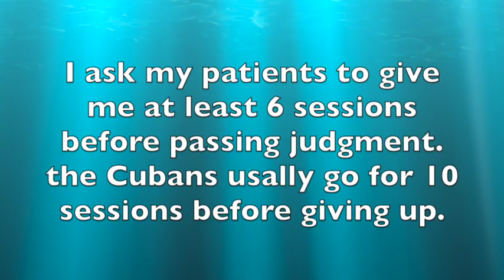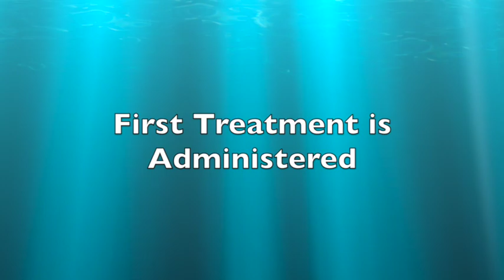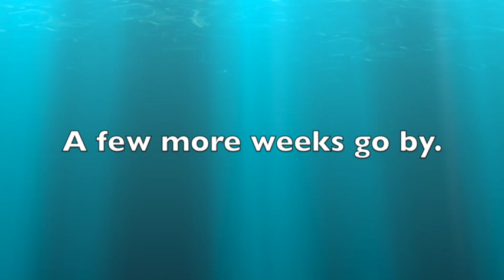Serious Knee Condition in Senior Woman Improves with Time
This video is about Serious Knee Condition in Senior Woman Improves with Time